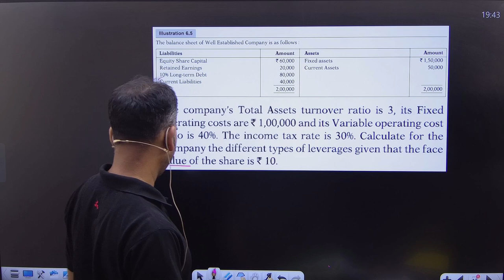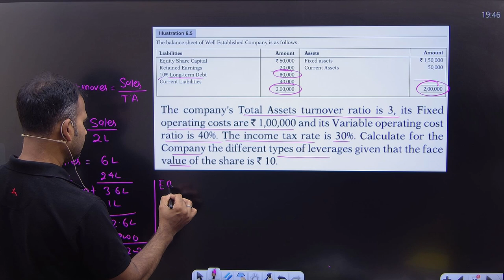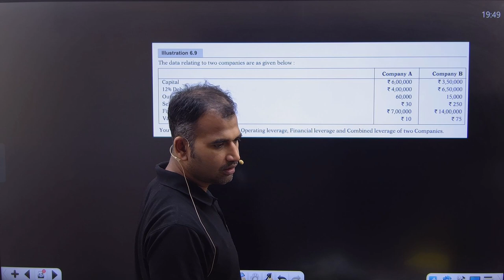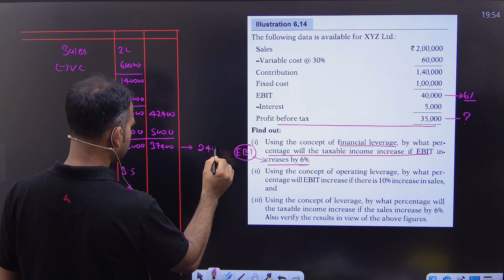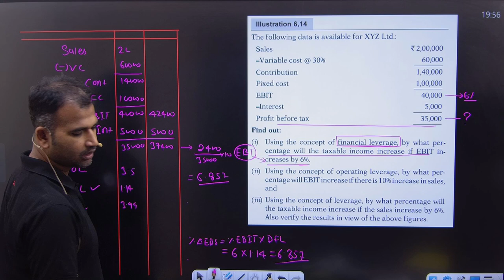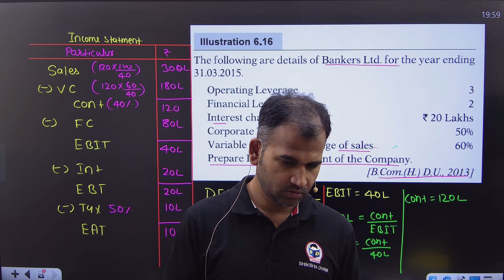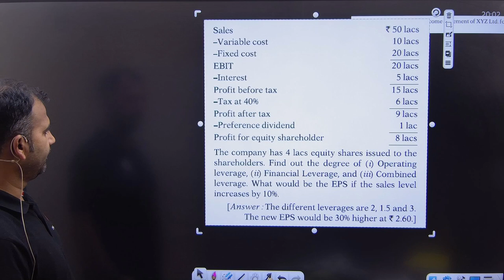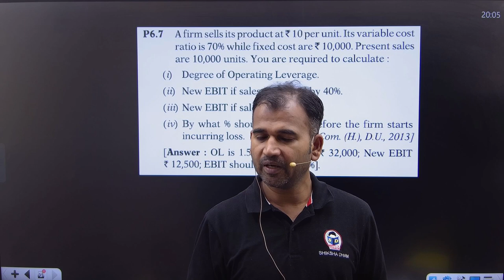Leverage | Questions Practice | Part 8 | Financial management for bcom | B.com class | By Anuj sir